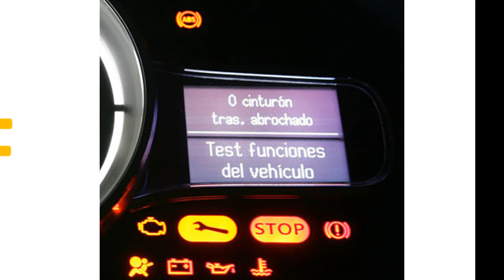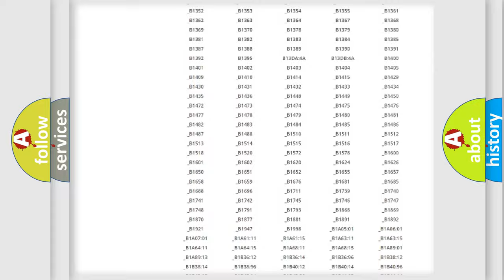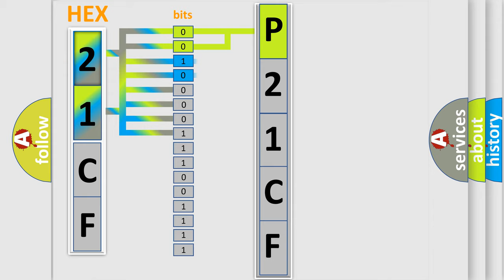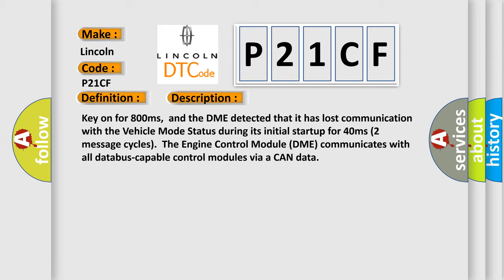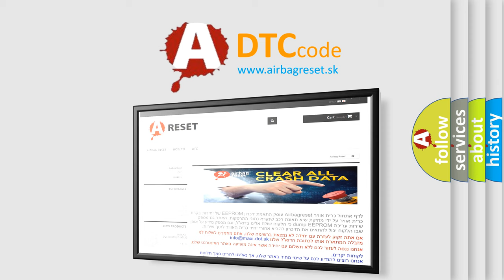DTC Lincoln P21CF Short Explanation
Contents:
0:21 Basic DTC analysis according to OBD2 protocol standard.
1:48 Insight into programming
2:58 A diagnostically understandable description of the Diagnostic Trouble Code
3:05 Basic error definition

Make:
Lincoln
Code:
P21CF
Definition:
Lost Communication With Vehicle Mode Status
Description: